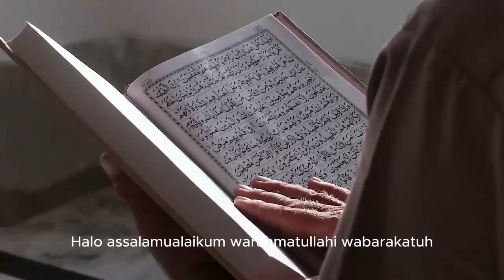Islam Bisa Jawab Semua Pertanyaan Bikin Gadis Cantik Rusia Ini Mantap Jadi Mualaf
Pada video ini menceritakan Islam Bisa Jawab Semua Pertanyaan Bikin Gadis Cantik Rusia Ini Mantap Jadi Mualaf. Inilah kisahnya!